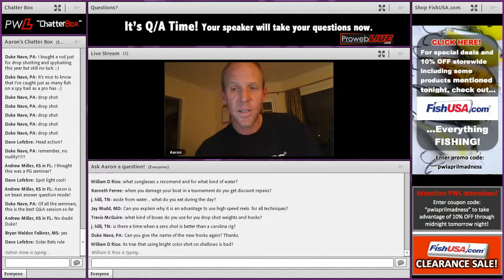ReWind Trailer: Aaron Martens 1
Missed the show? Pick up your copy Today!

"Pro Web Live combines a seminar, TV show, social media platform, and an online retailer into one compact interactive production that is sure to change the way you look at professional outdoor seminars forever...and it's all live!"

VIP Front Row Seats Available Now!